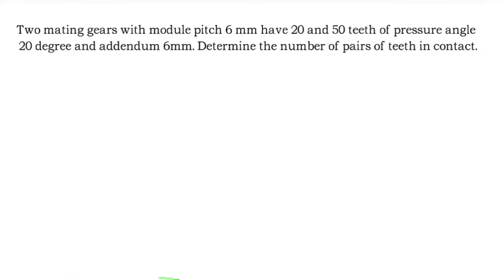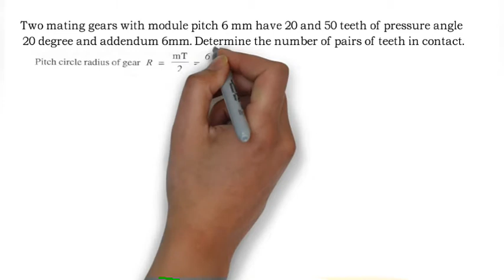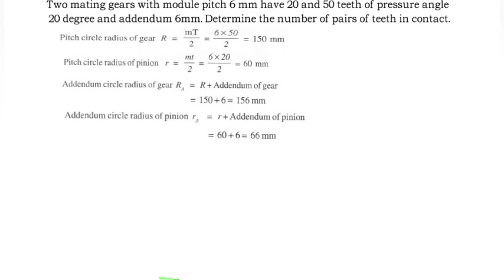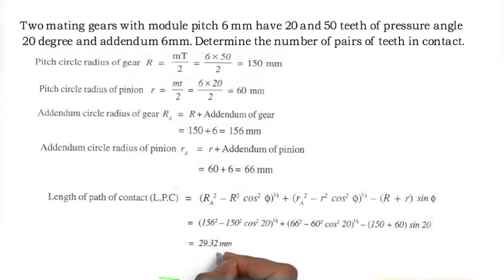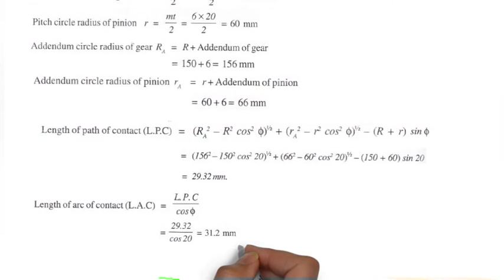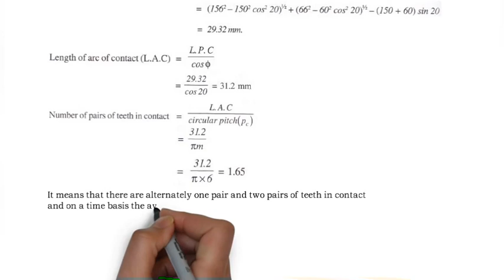Spur Gear: Numerical 1